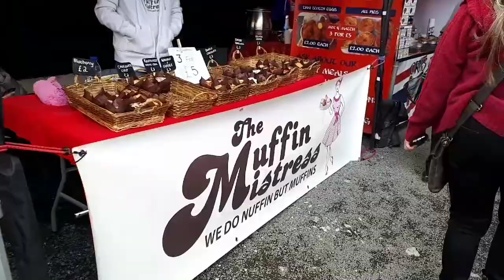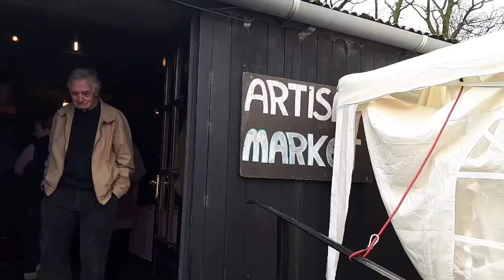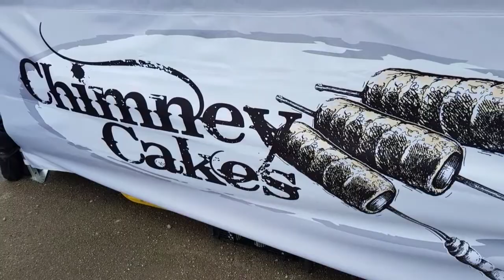Sunday Fun day out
Just a little day in the life vlog at Southport and inglenook farms with the two dogs Miley and Tess and my mum ofcorse  🍑
Filmed using: SAMSUNG A5
Edited using filmorago app